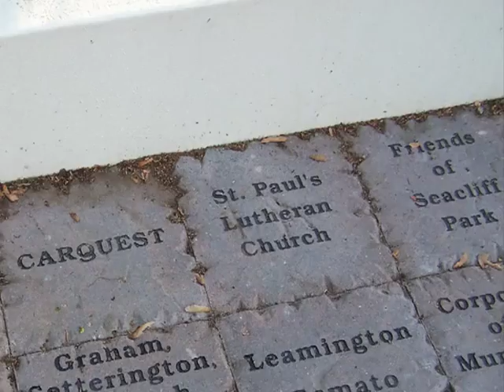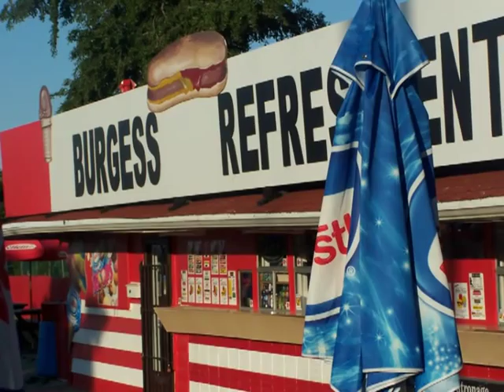Leamington , Ontario - Seacliff Park (2009)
Relax:
Relaxing moments at Leamington - Seacliff Park (before the tornado of 2010), Marina Park / Waterfront Promenade...
Chamber-Music on the Canadian National Anthem... By: Rainer Chr. Schulz (1999 / 2010).

"Seacliff Park: Located on the shores of Lake Erie, Seacliff Park is approximately 8.24 ha of trees, open space and beach.  To find this community park drive south on Erie Street to Seacliff Drive, go west to Forest and south to the park gates.  The treed area is an ideal location to have a family gathering amongst the large oak trees or for larger gatherings; a family can rent the picnic shelteradobe icon  for the afternoon during the summer months.  Kids can enjoy the beach area or pick up game of baseball on the park base ball diamonds."

"Marina Park/Waterfront Promenade: This high profile waterfront area is surrounded with flower beds, planter and hanging baskets. This location is an ideal spot to end the day either walking along the promenade or sitting under the trellis while watching the boaters come to port as the sun is setting. The upper park is home to Leamington's Art in the Park and a popular spot for wedding photographs amongst the flower arrangements." .